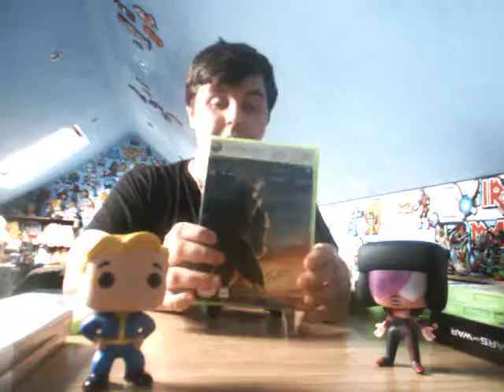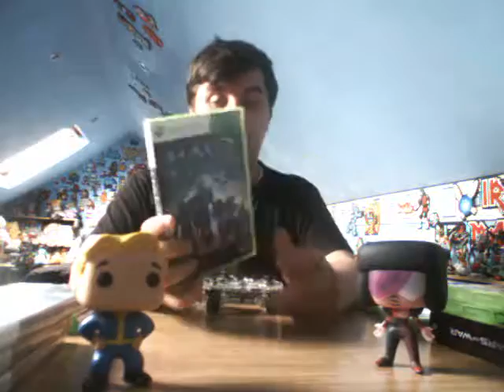D3vil0020's Xbox 360 First Time Buyers Guide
hey guys hope you enjoy the video  is there any games i missed out please let me know in the comment section below along with any other guides you would like to see me do